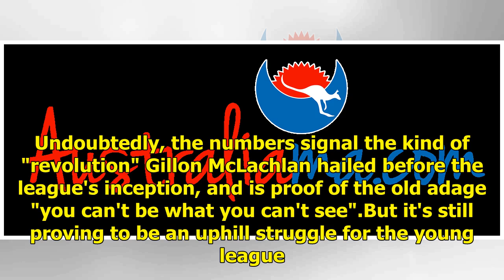The AFL's hypocrisy is on show, and the gimmicky AFLX adds salt to the wound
Posted February 25, 2019 17:24:00 AFLW continues to fight for its fair share of the limelight, particularly when it comes to broadcast and media coverage, despite its undeniable grassroots momentum. On Sunday, the AFL released its participation figures for last year showing enormous growth in women'...